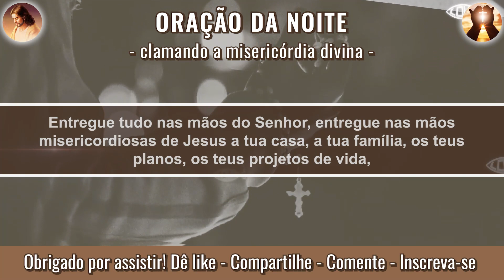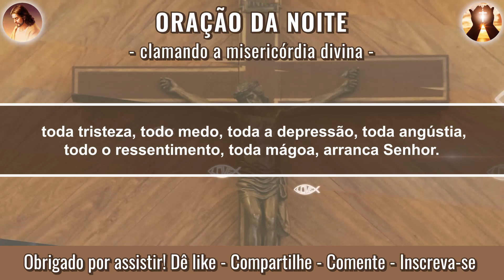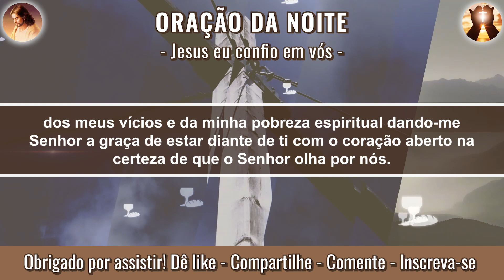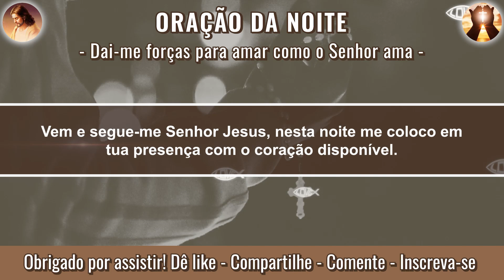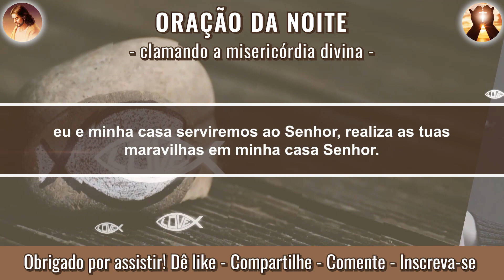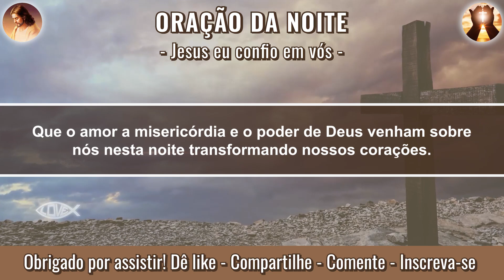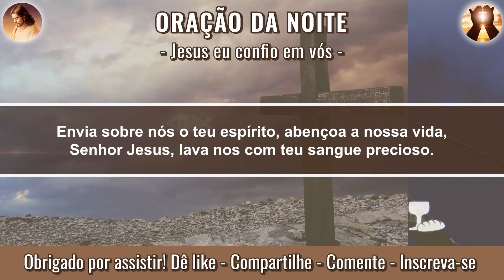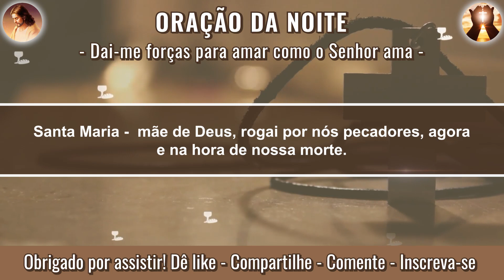🍒ORAÇÃO DA NOITE - CLAMANDO A MISERICÓRDIA DIVINA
Ore comigo todas as noite comigo, para buscar a presença do Senhor e fortalecer a sua fé!

💛 Por favor, se você gostou do vídeo, dê um joinha e compartilhe para me ajudar a divulgar.

🔔 Lembre-se também de se inscrever e clicar no sininho para receber uma Oração Poderosa todos os dias.